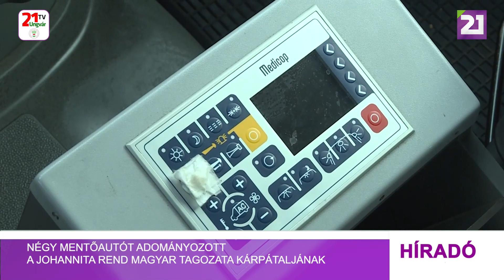Tv21 Ungvár - Négy mentőautót adományozott a Johannita rend magyar tagozata Kárpátaljának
Négy, teljesen felszerelt rohammentőt adott ma át aJohannita rend magyar tagozata Kárpátalja vezetésének Beregszászban. A mentőket a református diakóniai osztály udvarán Viktor Mikita kormányzó és Volodimir Csubirko megyei tanácselnök közösen vette át. Csubirko a helyszínen háláját fejezte ki Magyarországnak, mely, mint fogalmazott, fontos partner a segítségnyújtásban, hiszen a támogatása állandó. A háború kezdete óta a Johannita rend folyamatosan szállít adományokat a térségbe: a mentőautók mellett eddig több mint 300 tonnányi tartós élelmiszerből és egyéb cikkekből álló segélyt adtak át a belső menekültek számára. Ezeket a kárpátaljai partnerszervezeteiken, vagyis a Református Egyházon és a Máltai Szeretetszolgálaton keresztül juttatják el a rászorulóknak.